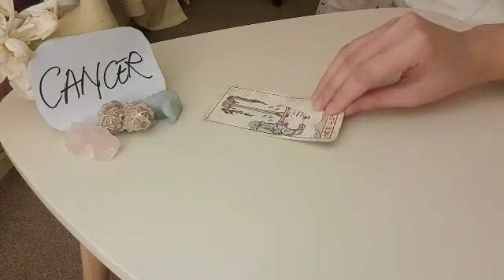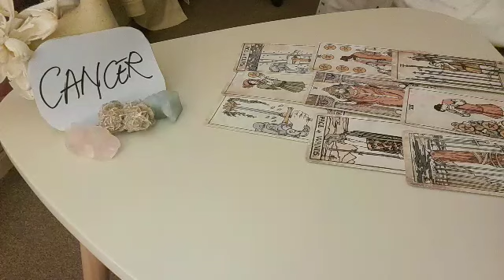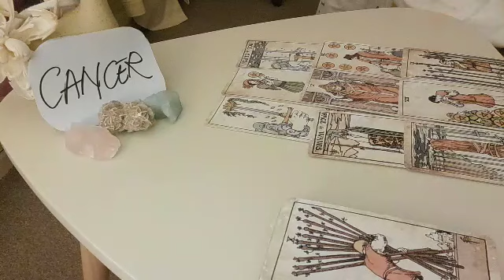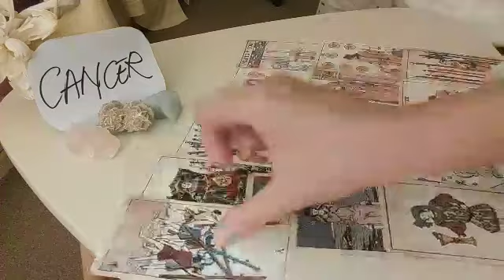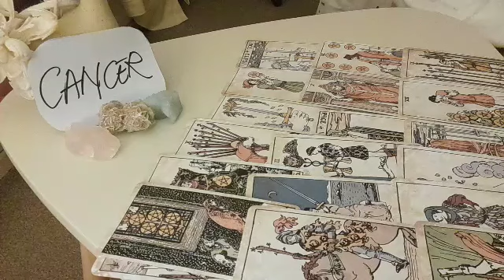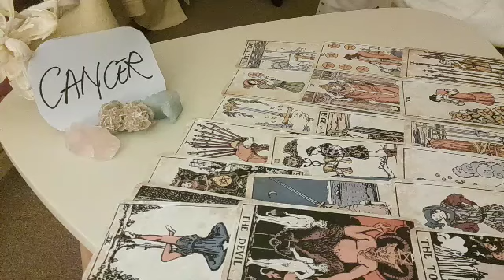CANCER 🙊 THEY WON'T TELL U THAT THEY HAVE BEEN CHECKING...😙 MARCH 2022 LOVE MONEY TAROT GUIDE